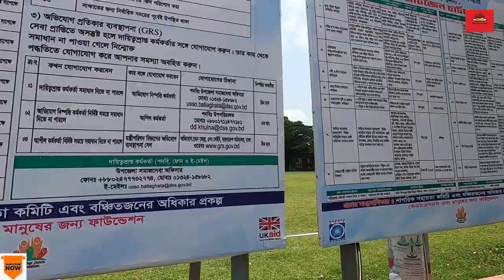বটিয়াঘাটা ঘুরতে এসে চুইঝালের ছোলা মাখা খেলাম 😋।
ঠিকানা : বটিয়াঘাটা , খুলনা , বাংলাদেশ ।